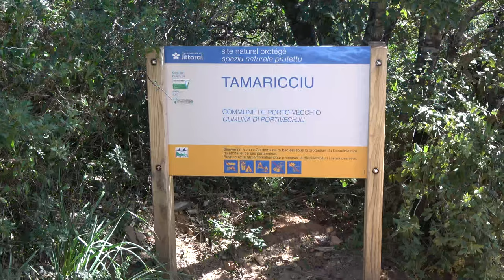CORSE : Plage de Tamaricciu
La plage de Tamaricciu à proximité de Porto-Vecchio se situe dans le prolongement de Palombaggia. D'immenses blocs granitiques lui donne un air de plage des Seychelles.